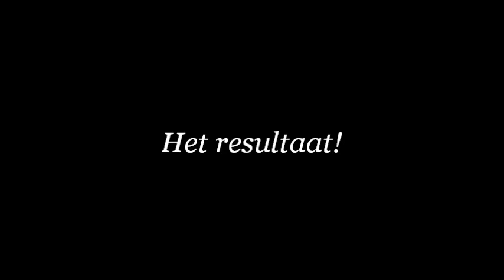ZUSA-DESIGN | Mozaïken met schelpen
Hierbij alvast wat inspiratie voor het voorjaar! Beplak een hartvorm met schelpen voor een heel vrolijk effect. Bekijk de video voor het resultaat. Ook super leuk om te geven met Valentijn aan iemand die je dierbaar is. Enjoy! Liefs, Kim en Bo

Je hebt hiervoor nodig:

- een willekeurig plat object om op te hangen
- schelpen
- lijm
- lijmpistool